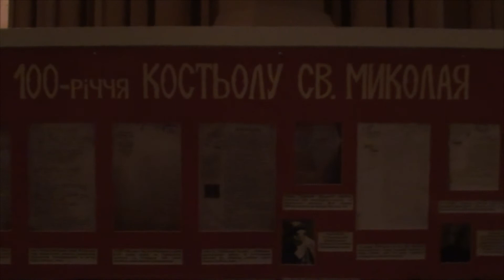Исполнение произведений А.Вивальди, Николаевский костел, Киев, 2012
Исполнение произведений Антонио Вивальди, Николаевский костел, Киев, 2012